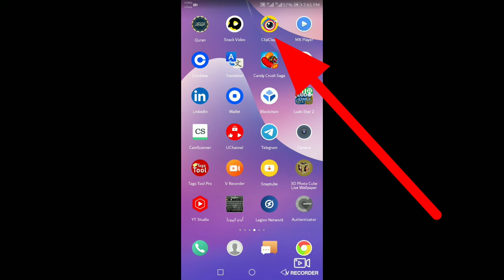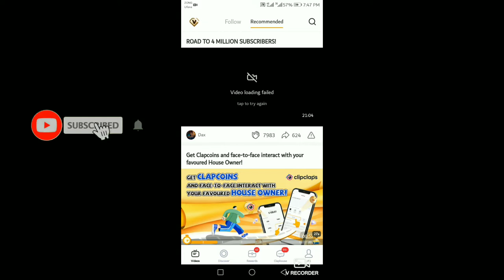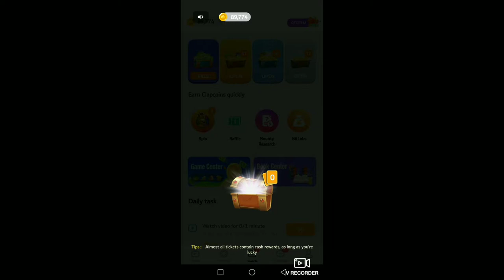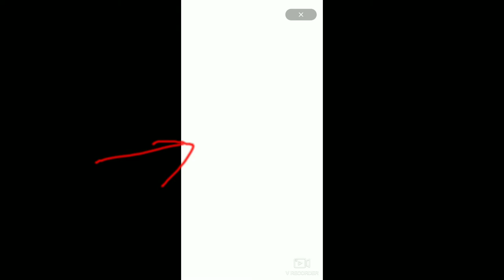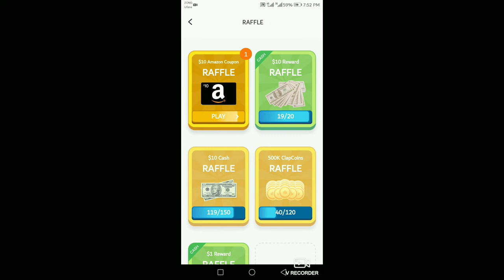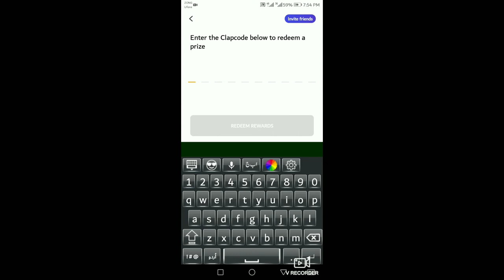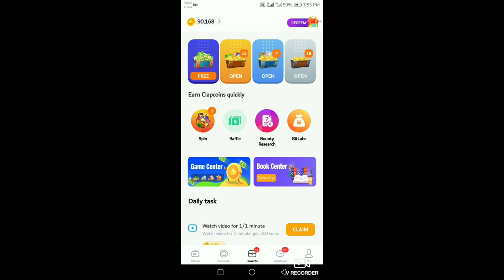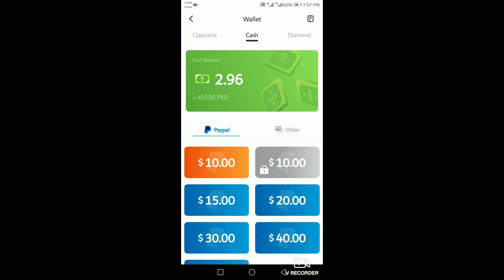How to earn Money just play a game and earn As you Want [ Fayyaz Ahmad ]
aoa friends. aik ur new video le kr aya hn.  es mai ako btaon ga k kase ap game khail k doller ern kr skty hai . bht hi simple methd hai. video ko start se end tk lazmi daikh. kahin se bhi skip nhi krna wrna apko smjh nahi aye gi ager video achi lgye to like and share ur channel ko subcribe lzmi kre. thanks